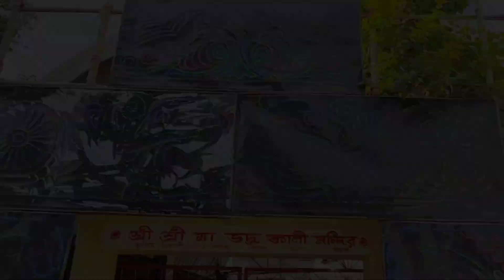ধাম পূজার মেলা || Vlog Coming Soon